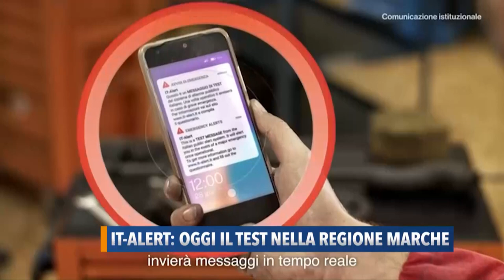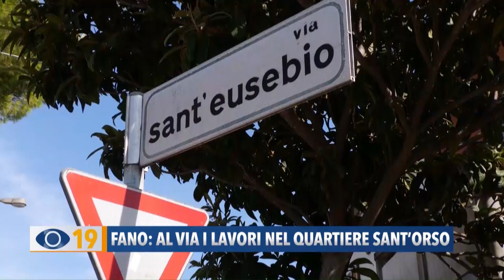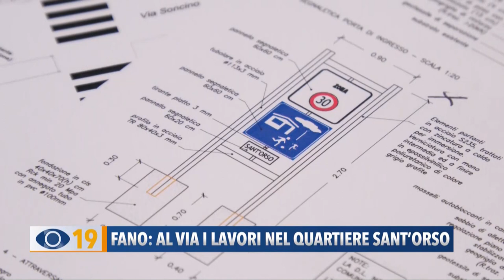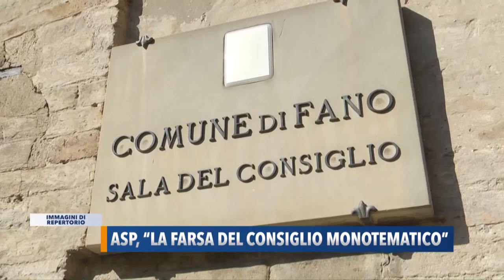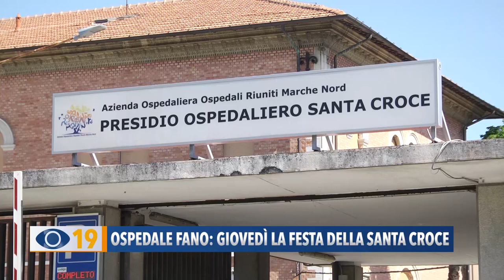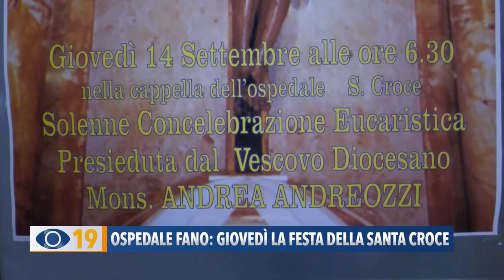Occhio alla Notizia 12 settembre 2023